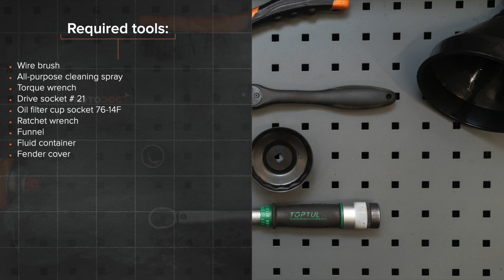Kā nomainīt eļļas filtri un motoreļļa FORD MONDEO MK3 Sedan [AUTODOC VIDEOPAMĀCĪBA]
Kā nomainīt eļļas filtri un motoreļļa FORD MONDEO 3 (B4Y) 2 Sedan 2000–2007 [AUTODOC VIDEOPAMĀCĪBA]

Eļļas filtri un motoreļļa uz FORD Mondeo Mk3 Hatchback (B5Y) (10.2000–03.2007) / FORD Mondeo Mk3 Estate (BWY) (10.2000–03.2007) / JAGUAR X-Type Estate (X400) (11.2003–12.2009) / JAGUAR X-Type Saloon (X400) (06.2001–11.2009) automašīnām ir jānomaina saskaņā ar vienu un to pašu procedūru. Ņemot vērā transportlīdzekļu uzbūves īpatnības, šajā procedūrā var būt nelielas atšķirības.

Visi video un PDF pamācības FORD MONDEO MK3 rezerves daļu nomaiņai: lejupielādējiet un skatieties AUTODOC CLUB

0:00 — FORD MONDEO MK3 - eļļas filtri un motoreļļa: maiņas pamācība soli pa solim
0:20 — Atskrūvējiet eļļas filtra korķi.
0:41 — Atskrūvējiet iztukšošanas aizbāzni.
1:58 — Notīriet eļļas filtru.
1:44 — Uzstādiet jaunu eļļas filtru.
2:23 — Nolaidiet automašīnu.
2:31 — Ielejiet diznējā eļļu caur eļļas tvertnes kaklu.